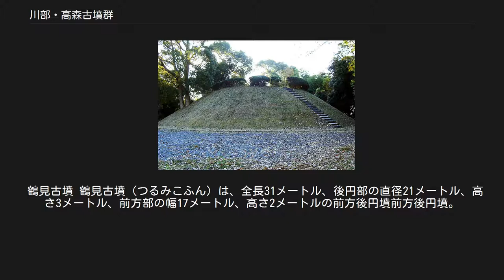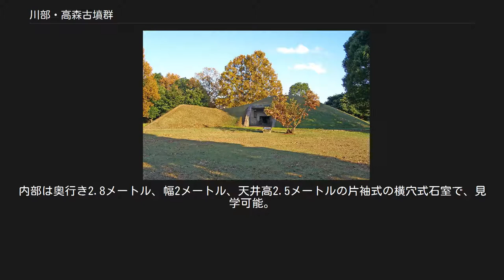川部・高森古墳群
川部・高森古墳群（かわべ・たかもりこふんぐん）は、大分県宇佐市大字高森字京塚にある古墳群。
1980年3月24日に国の史跡に指定されている。
この古墳群を含む一帯は、史跡公園宇佐風土記の丘として整備されている。
 川部・高森古墳群は、宇佐市を南から北に流れる駅館川右岸の台地に位置し、6基の前方後円墳を中心として、周辺に約120基の円墳や周溝墓が集積した古墳群である。
大分県内では最大の古墳群であり、九州全体でも約320基の古墳からなる宮崎県の西都原古墳群に次ぐ規模を有する。
 6基の前方後円墳の配置に規則性はなく、その軸方向も様々である。
周辺の古墳や周溝墓には、墳丘が消失しているなどのために墳墓であるとただちに判別できないものも多い。
 これらの前方後円墳の被葬者は、古墳時代に宇佐地方を支配していた首長、おそらくは宇佐国造家の一族ではないかと考えられ、周囲の古墳や周溝墓はその一族や臣下の墓と推測されている。
3世紀から6世紀の間に同じ地域に継続して古墳が築造されていることから、長期にわたって安定した支配が行われていたことがうかがわれる。
 川部・高森古墳群からの出土品の一部は、宇佐風土記の丘内にある大分県立歴史博物館で展示されている。
 赤塚古墳 赤塚古墳（あかつかこふん）は、全長57.5メートル、後円部の直径36メートル、高さ4.8メートル、前方部の幅21メートル、高さ2.5メートルの前方後円墳。
3世紀末に築造された九州最古の前方後円墳であるとされる。
周囲に幅8.5メートル-11メートルの空濠を有する。
石室には箱式石棺を有する。
大正10年（1921年）の発掘で、副葬品として三角縁神獣鏡4面・三角縁龍虎鏡1面・碧玉管玉、鉄刀片、鉄斧などが出土している。
銅鏡は、椿井大塚山古墳（京都府）、石塚山古墳（福岡県）、原口古墳（同）出土のものと同笵鏡であるとされており、初期のヤマト王権が各地の首長に与えたものであると考えられている。
 免ヶ平古墳 免ヶ平古墳（めんがひらこふん）は、現状は直径30.5メートル、高さ4メートルの円墳の形状をしているが、元来は全長約50メートルの前方後円墳であったと推測される。
墳丘の周りには空濠が掘られている。
後円部中央に安山岩で造られた竪穴式石室には、割竹形木棺が納められ、副葬品として、斜縁二神二獣鏡、三角縁三神三獣鏡、硬玉製勾玉、鉄剣、鉄槍、斧、刀子などが出土している。
また、後円部南寄りに収められた箱式石棺からは、若い女性の人骨、斜縁二神二獣鏡、硬玉製勾玉、碧玉製管玉、石釧、刀子などが出土している。
4世紀後半の築造と推定されている。
 福勝寺古墳（ふくしょうじこふん）は、全長78メートル、後円部の径54メートル、高さ7.5メートル、前方部の幅22メートル、高さ3.5メートル全長約80メートルと、川部・高森古墳群で最大、大分県で4番目の大きさの前方後円墳で、5世紀前半の築造と推定されている。
春日山古墳とも呼ばれる。
内部は未調査である。
 車坂古墳（くるまざかこふん）は、全長58メートル、後円部の直径36メートル、高さ4.5メートル、前方部の幅21メートル、高さ3.5メートルの前方後円墳。
5世紀に福勝寺古墳に次いで築造されたものと推定される。
東側から南側にかけて11メートルから22メートル幅の空濠を有する。
古墳の脇に地蔵堂古墳と呼ばれる小さな円墳がある。
 角房古墳（かくぼうこふん）は、駅館川に面した場所に位置する全長46メートル、後円部の直径30メートル、高さ4メートル、前方部の幅18メートルの前方後円墳。
前方部は一部消失している。
5世紀に福勝寺古墳、車坂古墳に次いで築造されたものと推定される。
周囲に7メートルから12メートル幅の空濠を有する。
 鶴見古墳 鶴見古墳（つるみこふん）は、全長31メートル、後円部の直径21メートル、高さ3メートル、前方部の幅17メートル、高さ2メートルの前方後円墳前方後円墳。
後期の前方後円墳の特徴である短く幅広い前方部を有し、6世紀中頃に築造された、川部・高森古墳群で最後に造られた前方後円墳と推定されている。
内部は奥行き2.8メートル、幅2メートル、天井高2.5メートルの片袖式の横穴式石室で、見学可能。
副葬品としては、ガラス製小玉、銅釧、耳飾、鉄鏃、刀子、土師器、須恵器などが出土している。